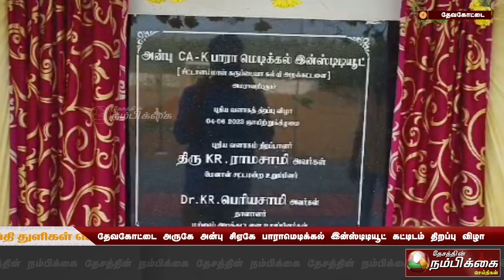தேவகோட்டை அருகே அன்பு சிஏகே பாராமெடிக்கல் இன்ஸ்டிடியூட் கட்டிடம் திறப்பு விழா